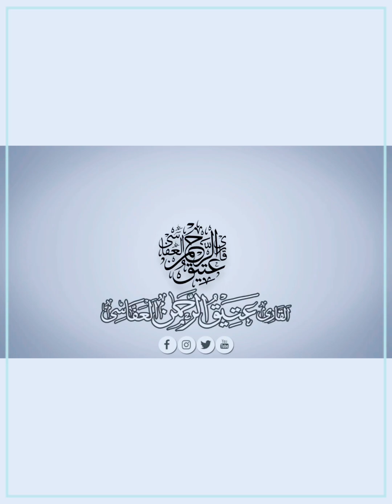عجیب فضائل درودِ پاک کی